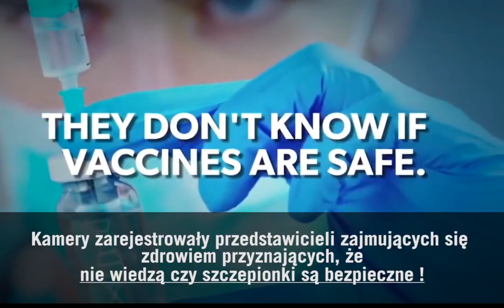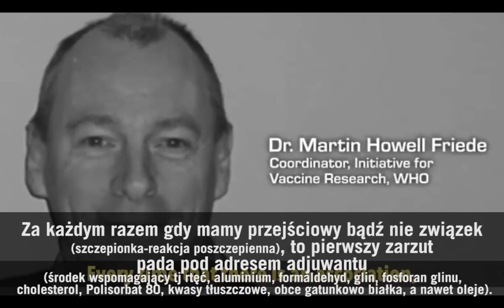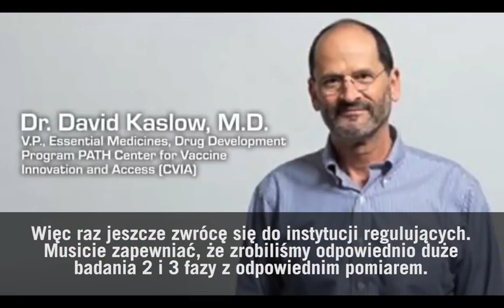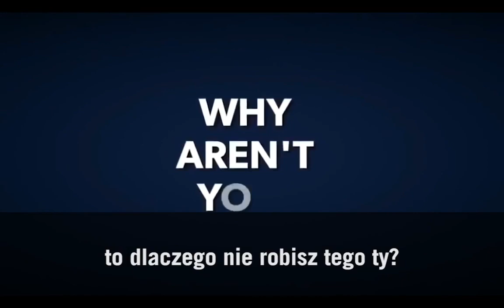NAUKOWCY Z WHO PRZYZNAJĄ, ŻE SZCZEPIONKI NIE SĄ BADANE I OKALECZAJĄ LUDZI.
Oto materiał, który wyciekła z globalnego szczytu poświęconego bezpieczeństwu szczeionek z dnia  2 grudnia 2019 rorganizowanego przez WHO.
Ogólnie.. szczepionki nie są badane, a adiuwanty dodawane do szczepionek okaleczają coraz więcej ludzi. Nie ma nad tym żadnej kontroli i nie prowadzi się żadnego rejestru... naukowcy brodzą we mgle.

Dr. Martin Howell Friede, WHO – "Za każdym razem gdy mamy przejściowy bądź nie związek (szczepionka-reakcja poszczepienna), to pierwszy zarzut pada pod adresem adjuwantu (środek wspomagający tj rtęć, aluminium, formaldehyd, glin, fosforan glinu, cholesterol, Polisorbat 80, kwasy tłuszczowe, obce gatunkowo białka, a nawet oleje)...
...Daję co roku kursy na temat tego jak tworzyć szczepionki. Pierwszą lekcją jest to, że kiedy robisz szczepionki i możesz nie dodawać adjuwantu to tak zrób. Lekcją nr dwa jest to, że jak już dodasz adjuwant to użyj taki który ma historię potwierdzającą bezpieczeństwo. Lekcja nr 3 to jeśli tego nie zrobisz to się bardzo dobrze nad tym zastanów".

Dr. Stephen Evans, Profesor farmakoepidemiologii – "...A zatem wydaje mi się, że nie jest niespodzianką, jeśli zwielokrotniają one częstość występowania działań niepożądanych związanych z antygenem, ale nie były wychwycone z barku dostatecznych statystyk (mocy testu) oryginalnych badań…".

Dr. Martin Howell Friede -  "Główna obawa którą widzimy to zarzuty na temat długofalowych efektów. Więc raz jeszcze zwrócę się do instytucji regulujących. Musicie zapewniać, że zrobiliśmy odpowiednio duże badania 2 i 3 fazy z odpowiednim pomiarem".

Dr. David Kaslow, M.D. – V.P., Essential Medicines, Drug Development program PATH Center for Vaccine Innovation and Access (CVIA) -  "Myślę więc, że jedną z rzeczy, w które naprawdę musimy zainwestować, to lepsze biomarkery, lepsze mechanistyczne zrozumienie działania tych rzeczy, abyśmy mogli lepiej zrozumieć odczyny niepożądane w miarę się ich pojawiania".

Dr Marion Gruber - Dyrektor, Biuro ds. Badań i Przeglądu Szczepionek ds. Oceny i Badań Biologicznych. FDA -  "I znowu, jak wspomniałeś, badania kliniczne przed udzieleniem licencji mogą być niewystarczające".

Dr. Bassey Okposen – Kierownik programu, Krajowe Centrum Koordynacji Rutynowych Szczepień Ochronnych (NERICC). Abuja, Nigeria. - "Wróciłem myślami do naszej sytuacji w Nigerii, gdzie po sześciu tygodniach, dziesięciu tygodniach i czternastu tygodniach dziecko otrzymuje różne antygeny z różnych firm, a szczepionki te mają różne adiuwanty i różne środki konserwujące i tak dalej. Coś mi przyszło do głowy… czy istnieje możliwość, że te środki pomocnicze, konserwanty, będą reagować między sobą? Czy kiedykolwiek było robione wcześniej badanie na temat możliwości reakcji krzyżowych, którym możecie się z nami podzielić?"

Dr. Robert Chen, M.D. – Dyrektor naukowy, Brighton Collaboration – "Jedyny sposób na poradzenie sobie z tym jest wtedy gdy masz bazę danych z dużą populacją, tj dane bezpieczeństwa szczepień i inne narodowe bazy danych. I o tym dzisiaj mówiłem, że dzisiaj jesteśmy naprawdę dopiero na początku ery dużych zestawów danych, w których mamy nadzieję, że można zacząć harmonizować bazy danych dla wielu badań. W rzeczywistości trwa inicjatywa… Helen może zechcieć skomentować tę sprawę, aby połączyć więcej krajowych baz danych dotyczących bezpieczeństwa szczepionek, abyśmy mogli zacząć odpowiadać na pytania, które właśnie zadałeś".

Prof. Heidi Larson, PhD, dyrektor Vaccine Confidence Project (Projekt zaufania do szczepień) – "Inną sprawą jest trend gdzie nie tyko mamy brak zaufania do producentów. ale brak zaufania wśród dostarczycieli usług medycznych. Mamy bardzo chwiejną pierwszą linię wśród lekarzy, która zaczyna kwestionować szczepionki i bezpieczeństwo szczepionek. Specjaliści z pierwszej linii zaczynają zadawać pytania lub nie mają poczucia, że mają wystarczającą pewność co do bezpieczeństwa, aby przeciwstawić się osobie zadającej im pytania. Mam na myśli większość programów nauczania w szkołach medycznych, nawet programy pielęgniarskie. W szkole medycznej masz szczęście, jeśli masz pół dnia poświeconego na szczepionki. Nie wspominając o tym, aby być z tym wszystkim na bieżąco".